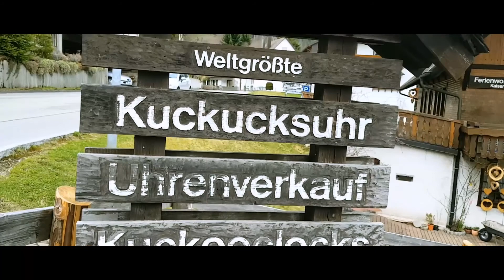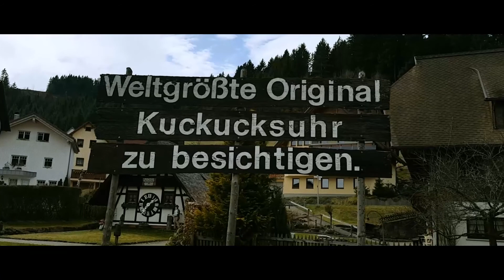Black Forest Schwarzwald, Cukoo Clock, Triberg in Southwest Germany|Video #1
Triberg im Schwarzwald is a town in Baden-Württemberg, Germany, located in the Schwarzwald-Baar district in the Black Forest.
Triberg lies in the middle of the Black Forest between 500 and 1038 metres above sea level.

In the town center they have a large number of shops to offer and even larger number of tourists cuckoo clocks, woodcarvings, souvenirs as well as Black Forest ham and kirsch. The Black Forest Museum, which is well worth seeing, can also be found directly by the lower entrance to the waterfalls. Unfortunately we didn't visit their Museum because our newborn baby was getting fussy.

We really enjoyed the waterfall, a walk in town and that's not forget their bakery goods.
Schwarzwald, or in english The Black Forest is located in the southwest corner of Germany in the German federal-state of Baden-Württemberg. The Black Forest is a mountainous terrain at about 200-1500 meters above sea level, the highest point being the Feldberg at 1493 m.

This ancient forest is famous for its legends and the black fir trees that dot the landscape. While not particularly high, the mountains offer a wonderful place to go hiking or mountain biking with well-marked trails. Maps available from the tourist offices. There are a few skiing resorts as well offering average but crowded conditions.

The region is famous for its cuckoo clocks, watchmaking, skiing and tourism. There is a large high-tech light engineering industry in the region stemming from the gold-mining and watchmaking days. Almost all tourists are from Germany and Switzerland; the region's tourist industry is therefore not well equipped to deal with guests who don't speak German.

The most important destination in the Schwarzwald is called Titisee, which is a medium-sized lake with associated tourist village and hotels, with very nice views and generally very relaxed and healthy activities. From here it is a short journey to Lake Constance and the city of Konstanz, or to see the Rhein Waterfall at Neuhausen in Switzerland.

Accommodations in the main tourist areas may be cheaper than many of the quaint smaller towns and villages. For a nice hut at a reasonable price, look for a privately-operated Gasthaus, which can be found in villages throughout the area. There are many pleasant surprises waiting, often with excellent home-cooked food and special service, often provided by the family living there for many generations.

Song and Video Credit:

For Intro:
4. Credit the artist(s)
  Jensation
For Video:

Artist: Tatono